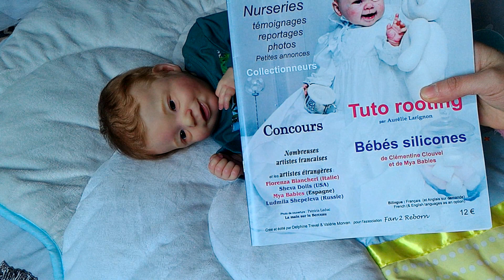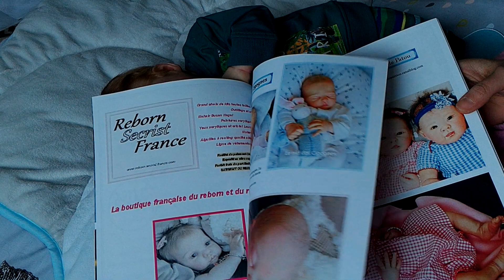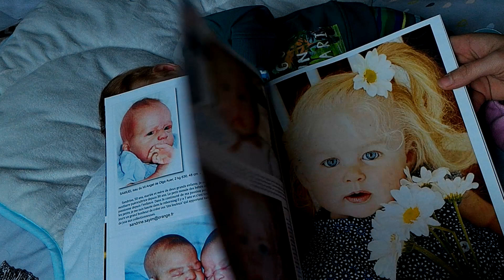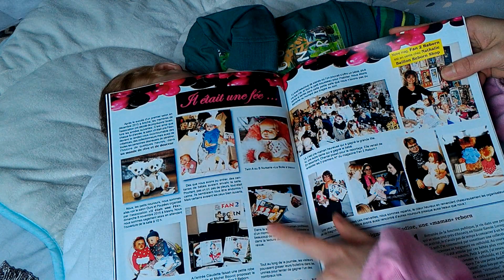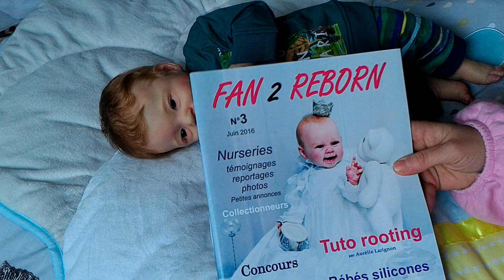Présentation du magazine Fan 2 Reborn!!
Une petite vidéo pour vous présenter le seul magazine français pour les passionnés de reborns, n'hésitez pas à le commander!
Contact facebook pour commander: Valérie Morvan.